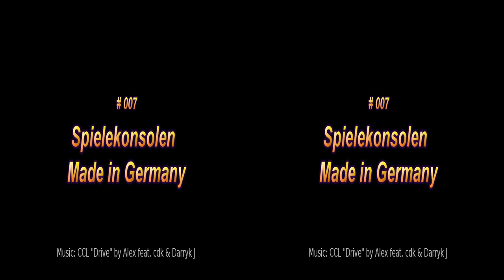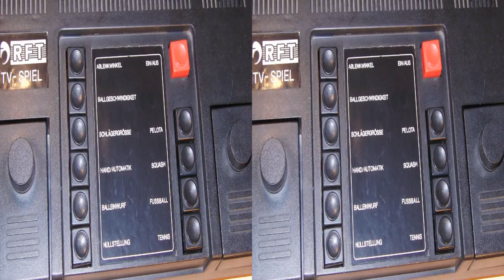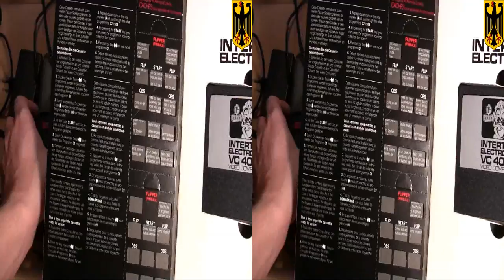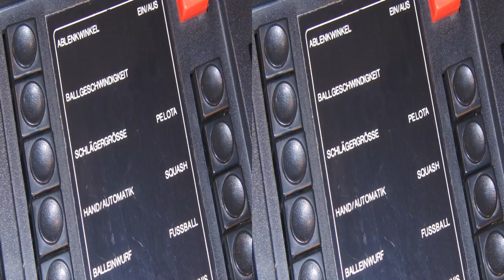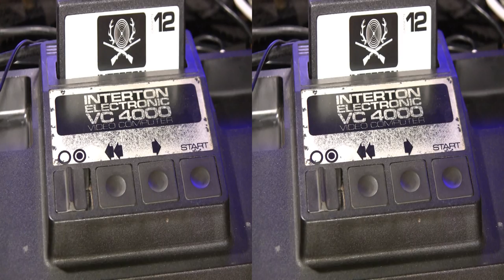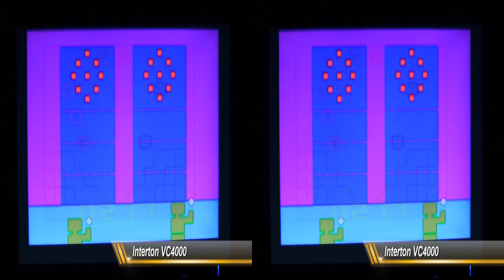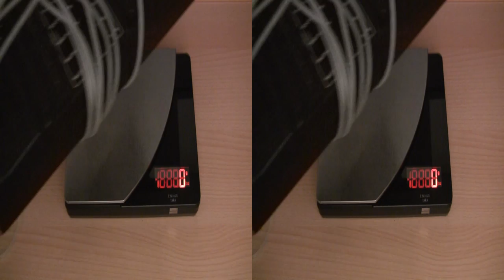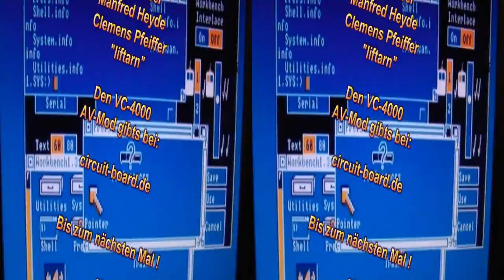MIGs Yesterchips - Folge #007 Spielekonsolen Made in Germany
Kaum jemand kennt sie, die Spielekonsolen "Made in Germany". Westdeutschland hatte die INTERTON VC4000 und Ostdeutschland trumpfte mit der RFT BSS 01 auf. Diese wahrlich ungleichen Schwestern tragen in dieser Folge einen gnadenlosen Klassenkampf gegeneinander aus.

Artists and Source-Webpages:

Borderlive - Jamendo.com
DJ Fire-Black - Jamendo.com
Electribex - Jamendo.com